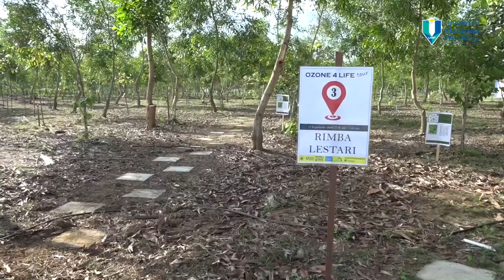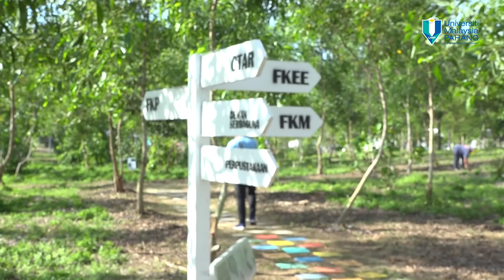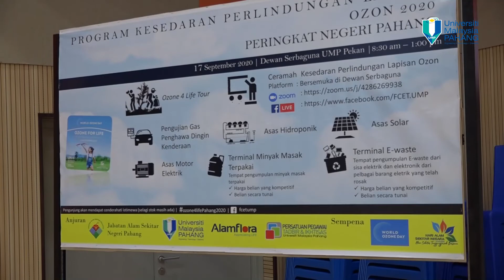Program Kesedaran Perlindungan Lapisan Ozon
Sempena Hari Ozon Sedunia 2020